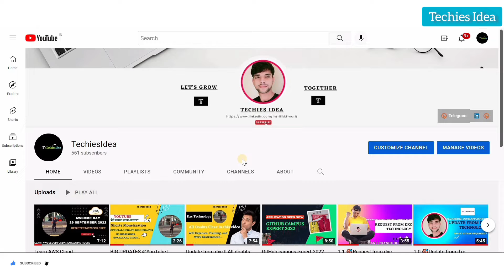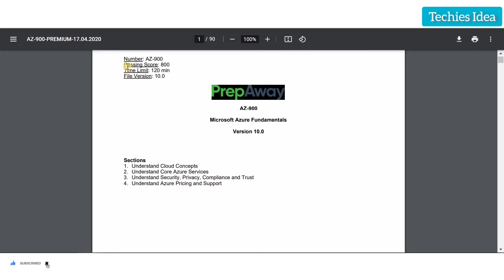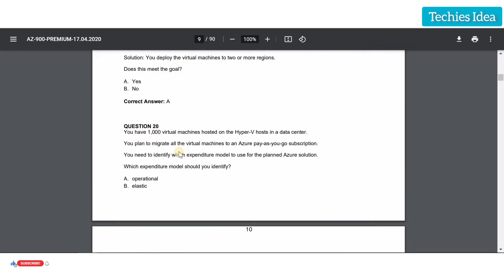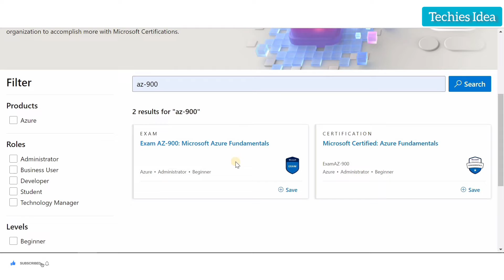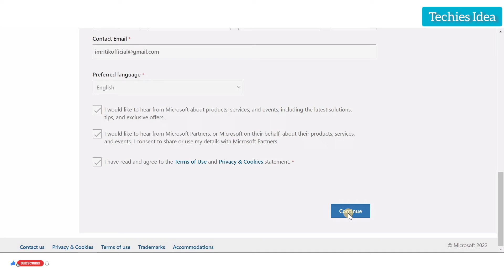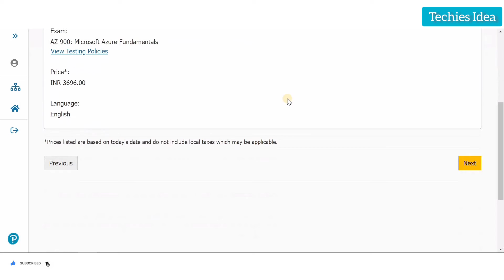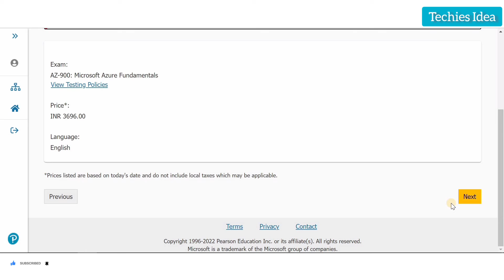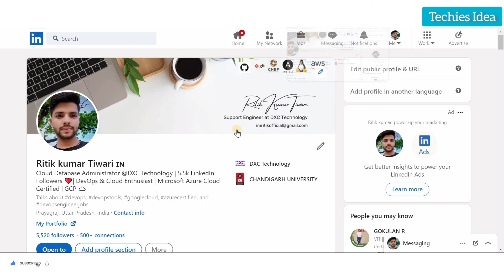How to enroll AZ-900 certification exam | All information with Exam tips | 2023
Comments